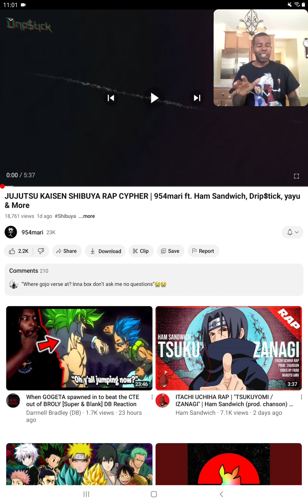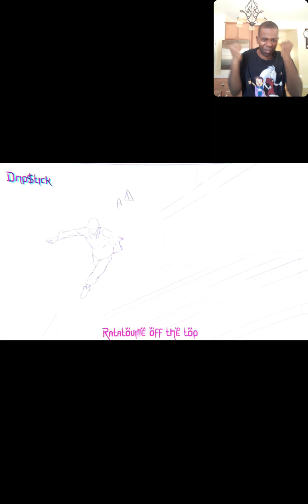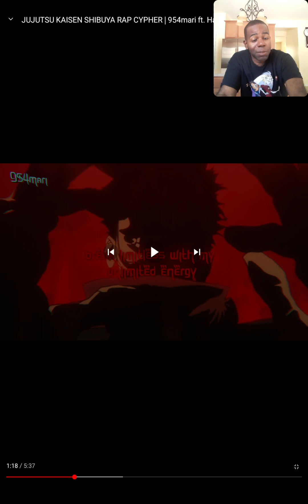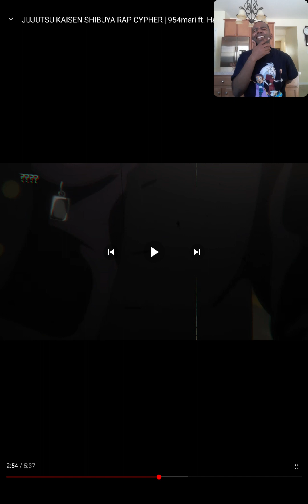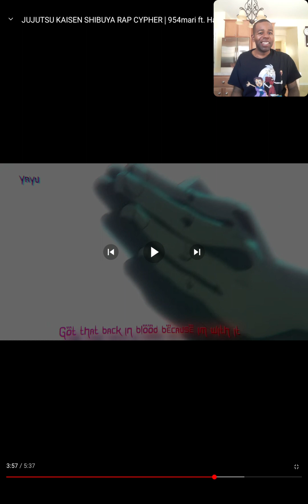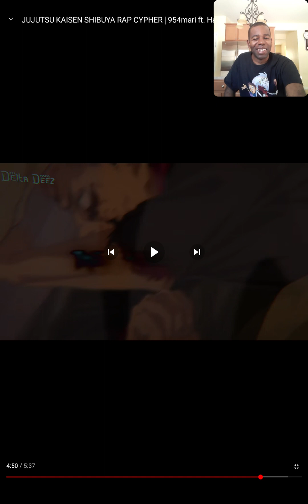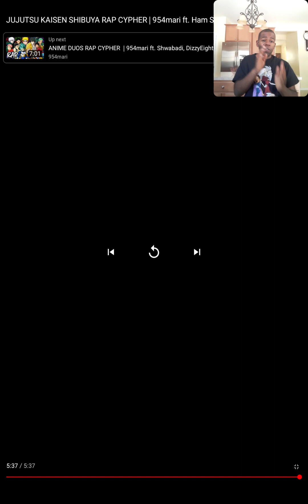JUJUTSU KAISEN SHIBUYA CYPHER|@954mari ft @HamSandwich, @DripStick ,yayu, & more REACTION!!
Drip$tick & Mari had the best bars